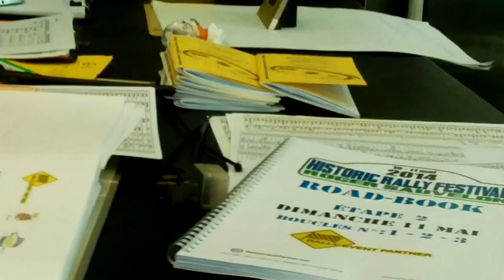Rallye Festival Roger Sauvelon Historique 2014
Un peu des coulisses .video de qualité médiocre suite à la météo .